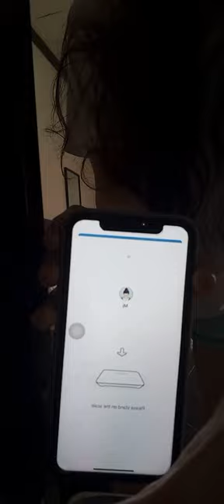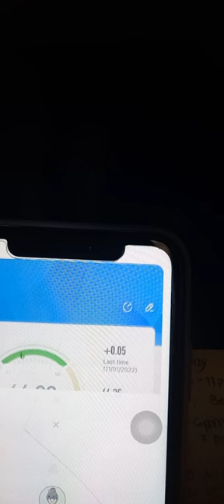Day 4- Vlog 04 | Things To Do When You're Bored At Home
(CCA)
ERF